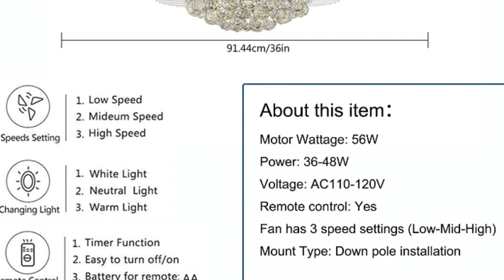Modern Dimmable Fandelier Crystal Ceiling Fan with Lights & Remote Invisible Retractable Chandelier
Modern Dimmable Fandelier Crystal Ceiling Fan with Lights and Remote Invisible Retractable Chandelier Fan Light LED Lighting-Polished Chrome 36 inch

👇 Product Links👇
🔶 Modern Dimmable Fandelier Crystal Ceiling Fan with Lights
The ceiling fans of the US DELIVER store are all from the United States. We can ship for free. We use the highest quality and fastest logistics companies - UPS Logistics and FEDEX Logistics to assist in transportation. You only need 2-7 days to receive the package.